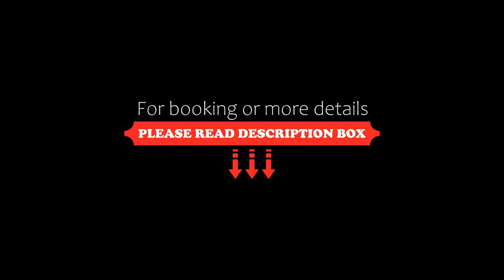Pásztor Vendégház, Poroszló, Hungary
About Property:
Pásztor Vendégház, a property with a garden, a terrace and barbecue facilities, is situated in Poroszló, 38 km from Egerszalók Thermal Spring, 42 km from Eger Basilica, as well as 43 km from Egri Planetarium and Camera Obscura. There is a private entrance at the apartment for the convenience of those who stay. The apartment features rooms with air conditioning, free private parking and free WiFi.

Each unit has a patio offering garden views, a satellite flat-screen TV, a dining area, a ...
Property Type: Hotel
Address: 3388 Poroszló, Vásár út 22., Hungary
Searching For
1. Pásztor Vendégház - Poroszló - Hungary
2. Pásztor Vendégház - Poroszló - Hungary Address
3. Pásztor Vendégház - Poroszló - Hungary Rooms
4. Pásztor Vendégház - Poroszló - Hungary Amenities
5. Pásztor Vendégház - Poroszló - Hungary Offers and Deals
Audio Credit:
Track Title: Reasons To Hope
Artist: Reed Mathis